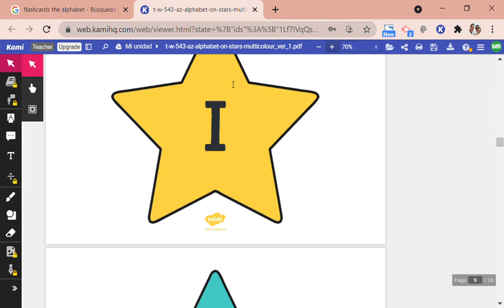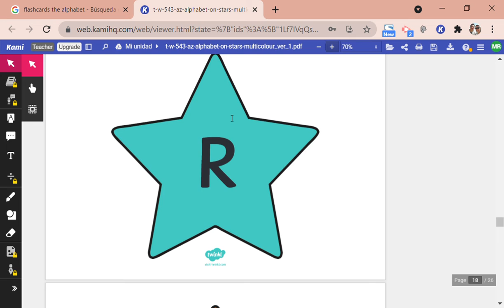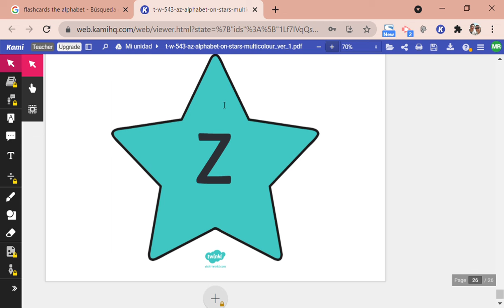The alphabet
Este es un video de la pronunciación del abecedario en ingles.